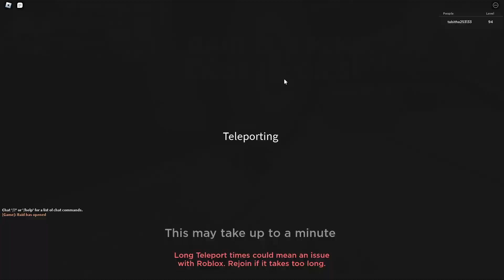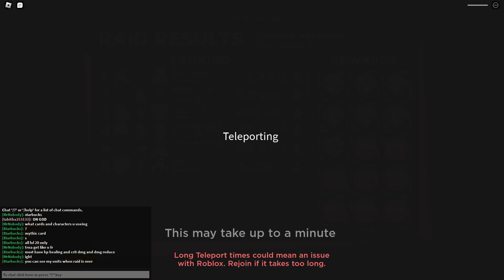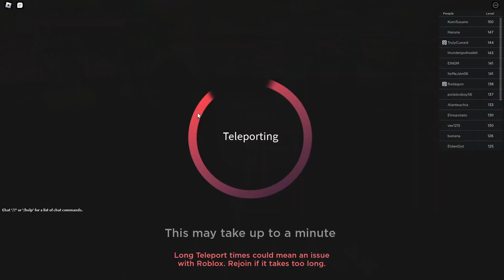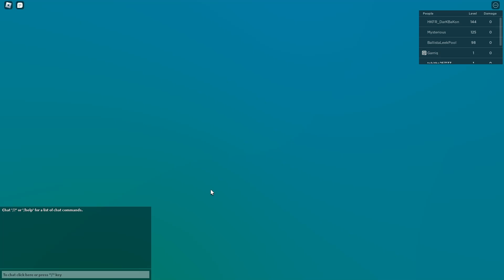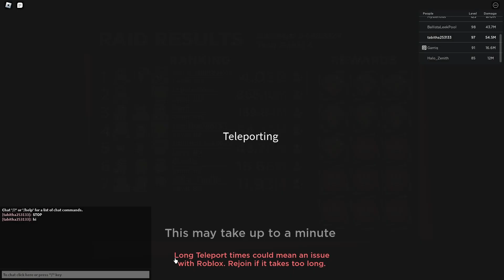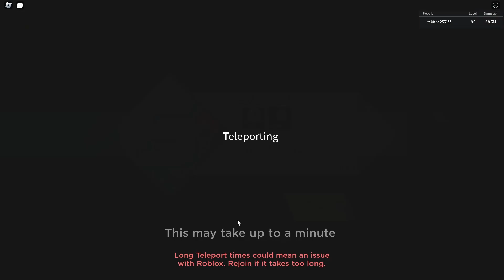INSANE LUCK!! ANIME DIMENSIONS NOOB TO PRO #11